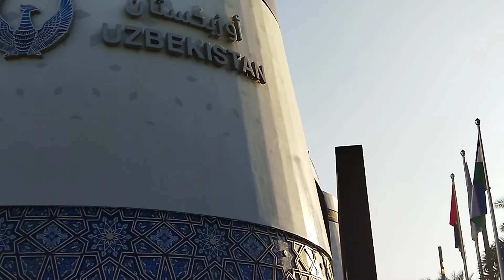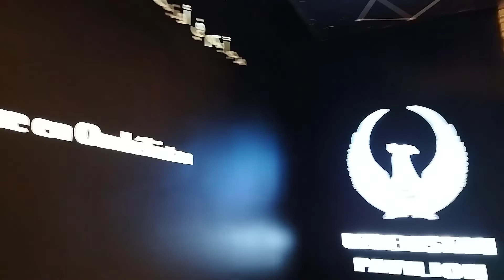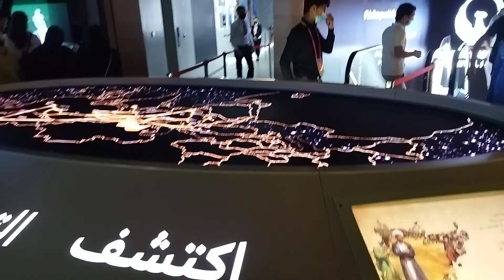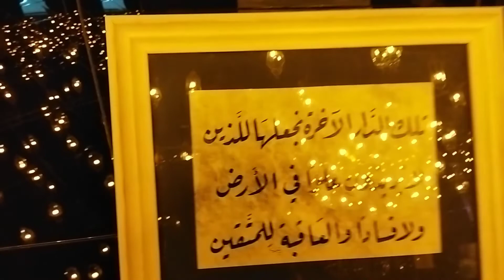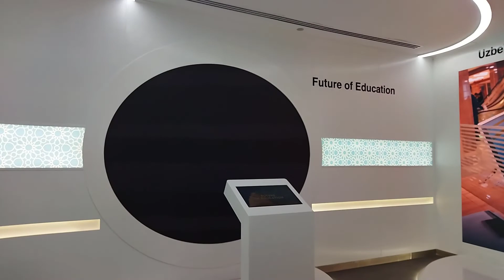Uzbekistan's pavilion 2020 | Uzbekistan's Expo 2020 | Dubai Expo 2020 | Vlog Videos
Dubai Expo pavilions:-

World expo 2020
UAE expo 2020.

Expo 2020 Dubai UAE will host the world for 182 days, each one brimming with new experiences. It'll be a time to create, collaborate and innovate.

Dive into ocean depths, wander through forest roots, see Earth's wonders corrupted. Check out the inside tour of The Sustainability Pavilion (Terra) at Expo 2020 Dubai (opening 1st October 2021) in 4K UHD HDR quality.

- 60+ Daily shows
- Eat-at-expo 200+ Restaurants
- 191 Country Pavilions
- 200+ Pavilions

Get hands-on and be part of the action. There’s always something to get excited about, whether you are looking for business opportunities, or want to channel your creativity, dive into a world of flavors or unleash your inner techie.

Unleash your inner techie, discover life-changing innovations and experience a truly connected high-tech world.

- Entertainment
Heighten your senses, with everything from opera to A-listers, pop-up theatres to flash mobs, and parades to national day celebrations.

From Al Wasl Opera to a diverse range of installations, artistic creations, workshops and performances, you’ll be mesmerised by a realm of contemporary creativity.

- Food and livelihoods
Enjoy a world of food where taste knows no borders. Discover how everything from climate change to technology will change how we source, prepare and cook food.

- Architecture
Experience countless architectural marvels in one place – from the world’s largest 360-degree projection surface to more than a hundred unique country pavilions.

Pack your calendar with global investment forums, investor pitching conferences, inspiring addresses and more.

- Education programmes
Make the world your classroom. We are connecting students and teachers throughout the UAE for a once-in-a-lifetime learning and cultural experience.